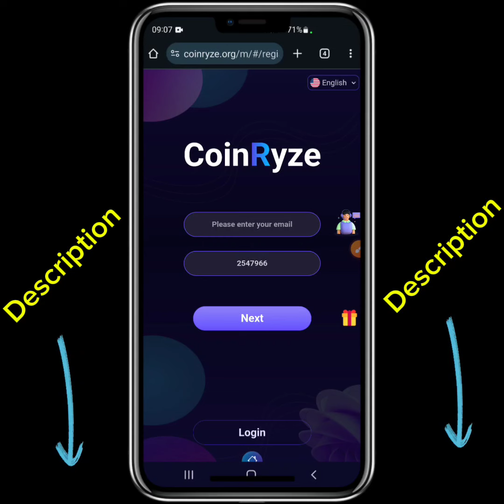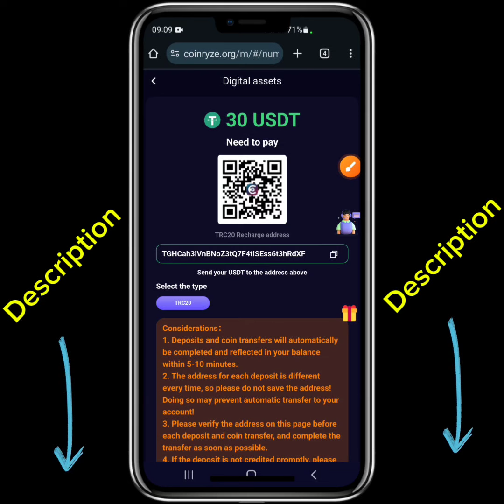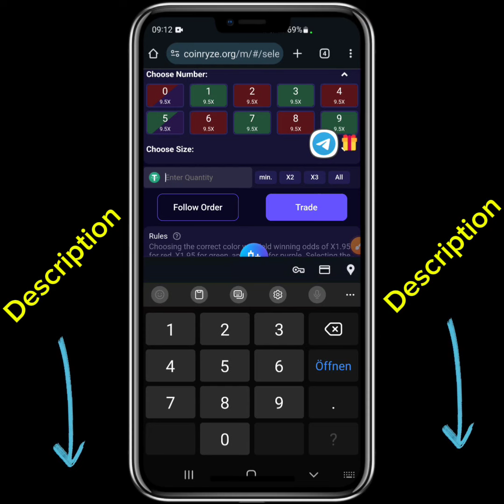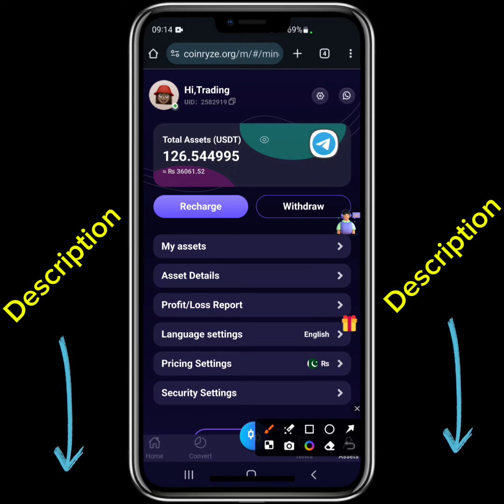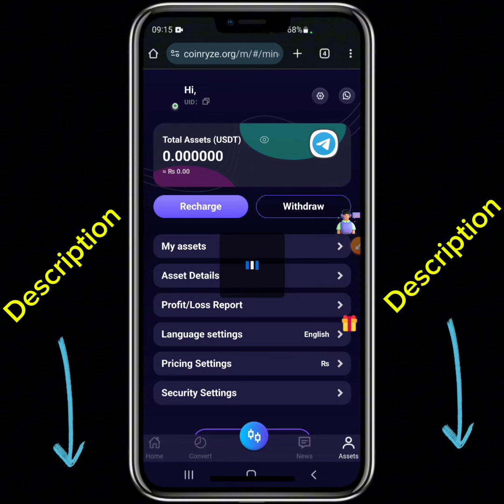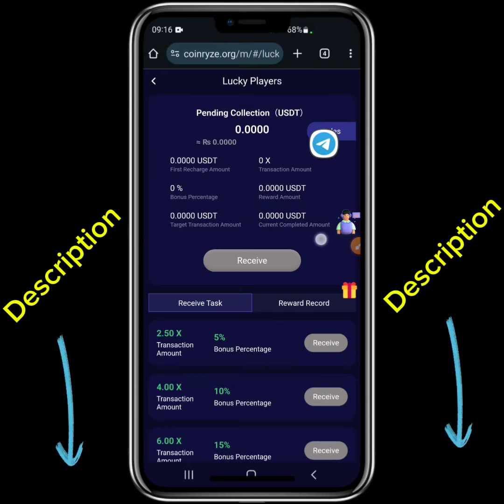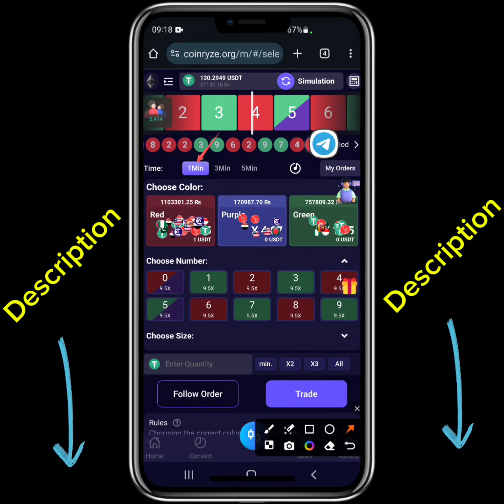Gagner 💸130$ chaque 5 Minutes😱 sur CoinRyze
CoinRyze Trading - Meilleur site Web pour trader l'USDT avec zéro perte | Plateforme de trading Usdt au Maroc CoinRyze Earn Money App est notre site Web populaire pour le trading d'Usdt. L'application CoinRyze Earnings dispose d'une fonction de calcul pour vous aider à analyser votre processus de trading Usdt et à minimiser les pertes. Après avoir créé un compte, veuillez rejoindre le groupe d'aide pour vous fournir les dernières réductions, indemnisations pour pertes et conseils d'investissement